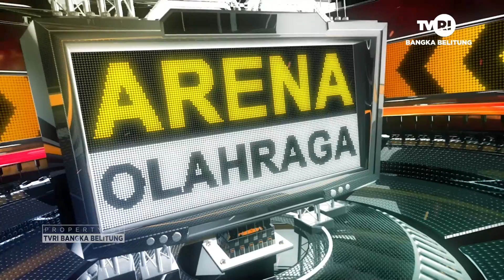ARENA OLAHRAGA TVRI BANGKA BELITUNG_KARATE